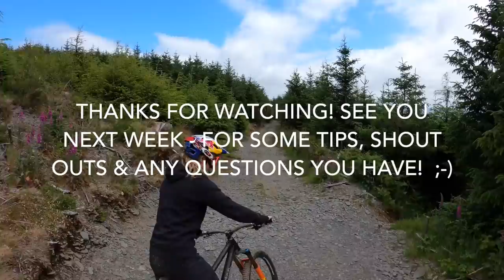CHILLED Jumps sesh with my BROTHERS & Fiancee! * FINALLY back on CLIP PEDALS since Achilles Snap!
A mega chilled session onDyfi Bike park 50 hits Jump Line shot on @GoPro hero8 AFFY BOOSTS SO HIGH its ridiculous watching THE MAN Dan Atherton ride! Wow! I love riding with my brothers but Geeman hurt his shoulder in a crash!
I finally pluck up the courage to ride CLIPS again and it is. amazing! My riding is so much more controlled on Clips! Olly tests the Atherton 150mm trail bike. a super fun, chilled day.
 xo rachybox.